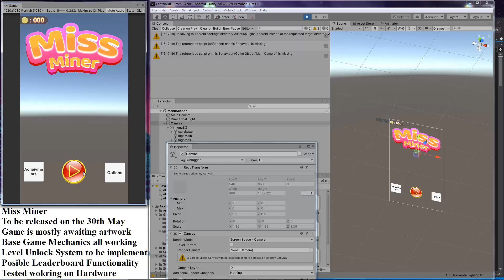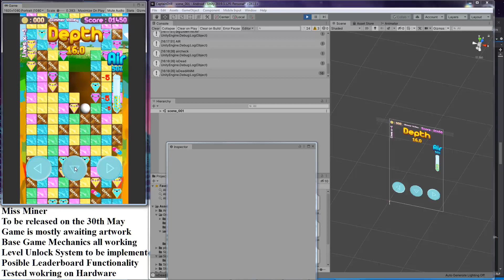missMiner_techpreview_002